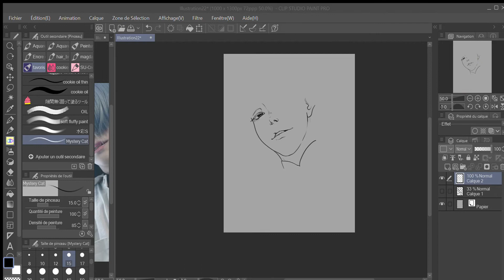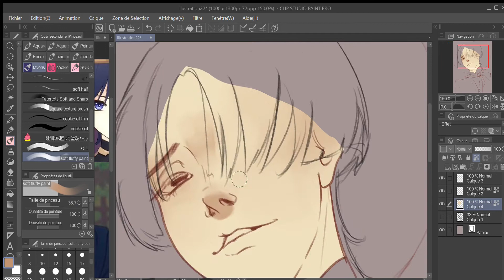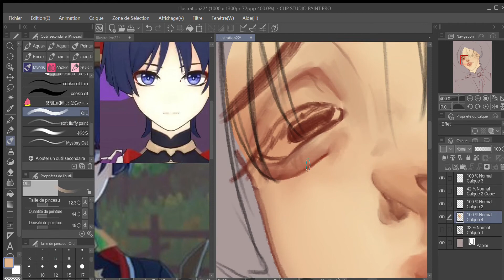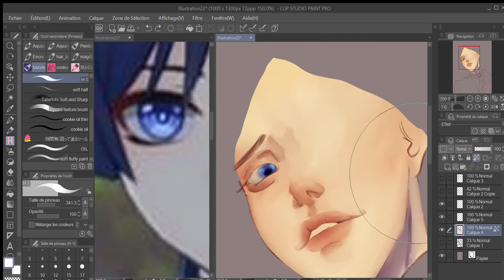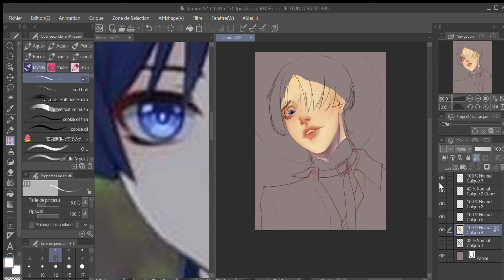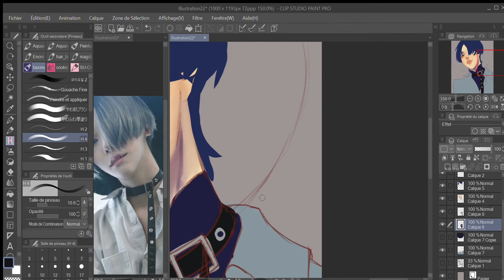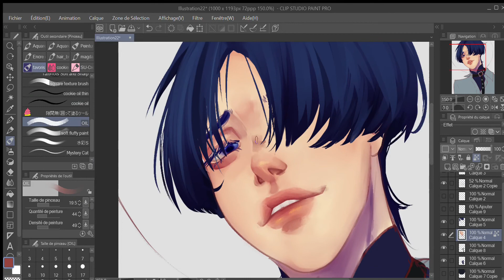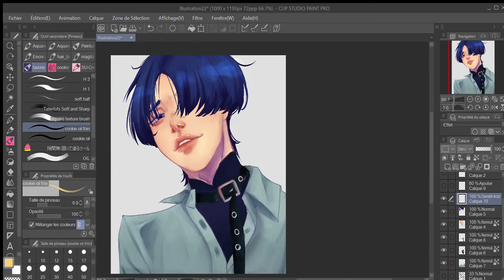Speed Painting #30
Another fan art of Scaramouche because i love him so much!